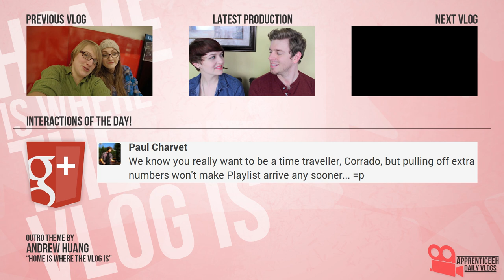Vlog Stockings (Procrastinating, Goat Yell, and Christmas Mail)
Day 1,173